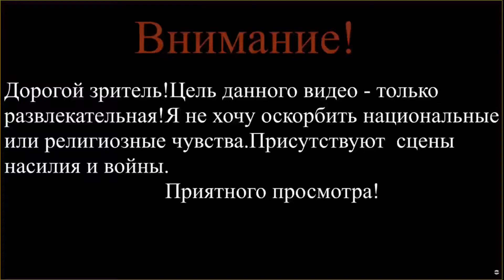Гектор и повстанцы 4 серия саги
Saga